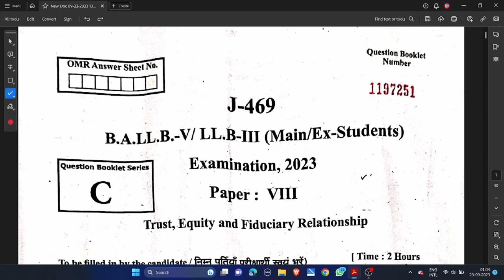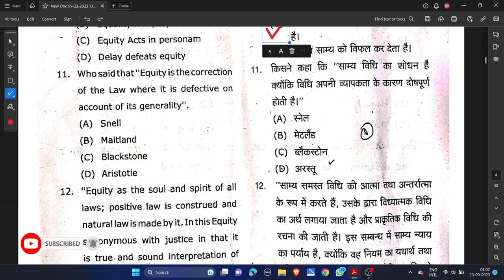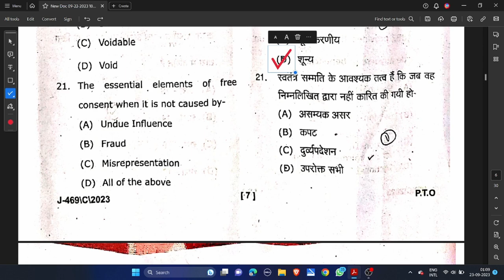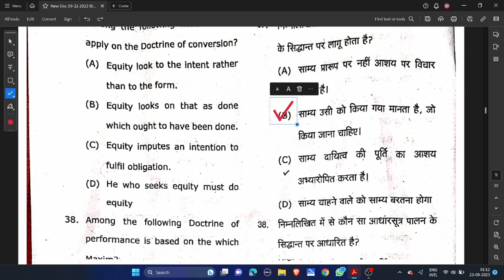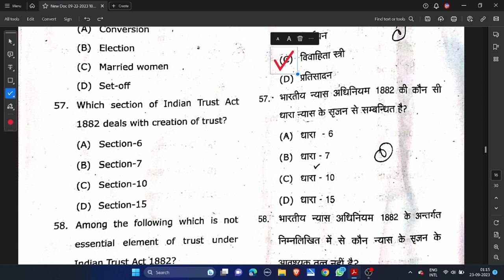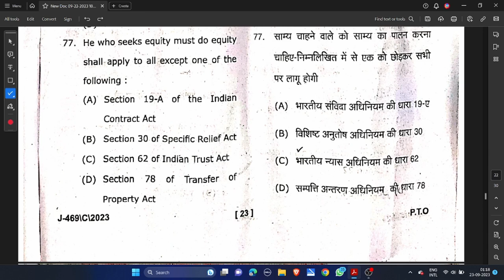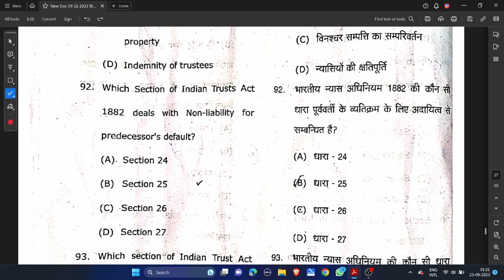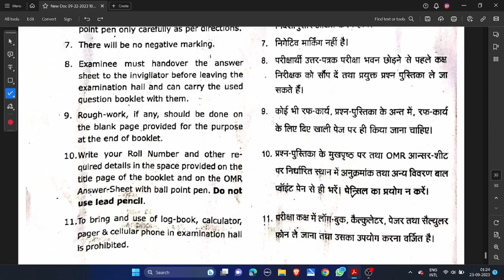B.A-LLB/ LLB 3RD YEAR ANSWER KEY TRUST, EQUITY AND FIDUCIARY RELATIONSHIP PAPER SOLUTION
B.A-LLB/ LLB 3RD YEAR ANSWER KEY TRUST, EQUITY AND FIDUCIARY RELATIONSHIP || EXAM 1986 PAPER SOLUTION

B.A-LLB/ LLB 3RD YEAR ANSWER KEY ENVIRONMENTAL LAW AND W.L.A.P ACT EXAM 1986 PAPER SOLUTION

B.A-LLB/ LLB 3RD YEAR ANSWER KEY LABOUR LAW EXAM PAPER SOLUTION SOLUTION dbrau #2023

B.A-LLB/ LLB 3RD YEAR ANSWER KEY COMPANY LAW EXAM PAPER SOLUTION